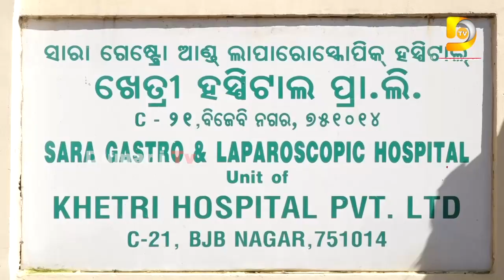ଆସିଲେନି ବିଭାଗୀୟ ଅଧିକାରୀ, ବୈଠକ ଆରମ୍ଭରୁ ହେଲା ବନ୍ଦ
2022.All copyrights reserved with Dumani Tv.